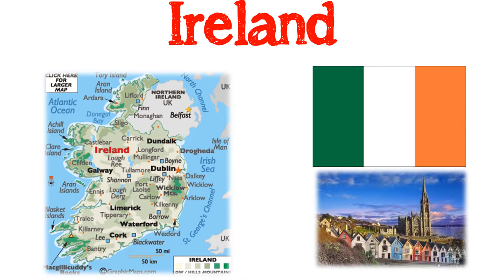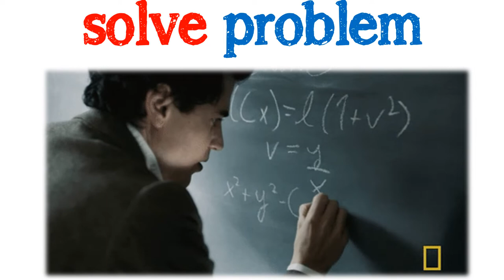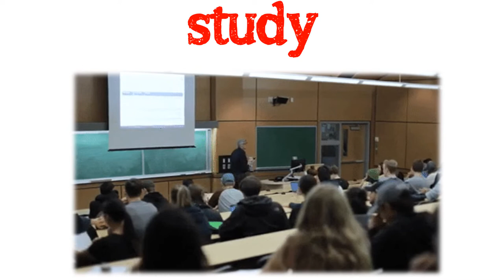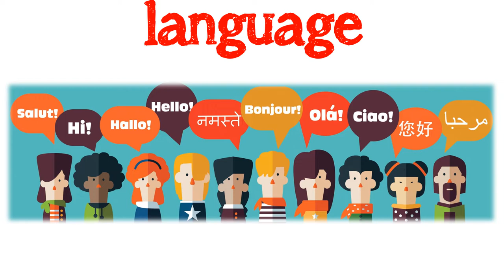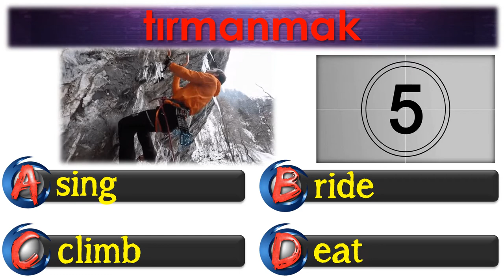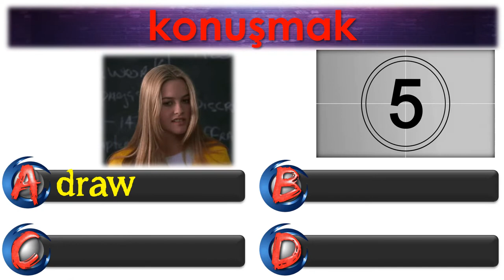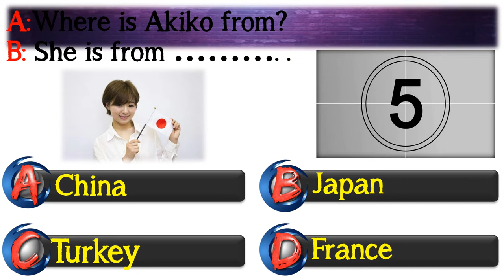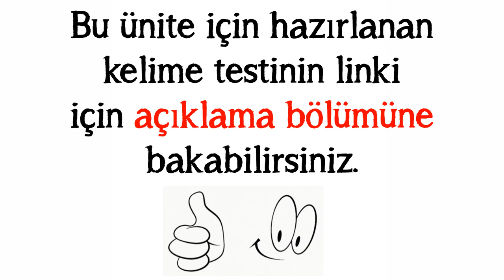5. SINIF İNGİLİZCE DERSİ 1. ÜNİTE HELLO [ÖNEMLİ KELİMELER & ANLAMLARI] [OKUNUŞLARI] [TEST]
5. SINIF İNGİLİZCE DERSİ 1. ÜNİTE HELLO [ÖNEMLİ KELİMELER & ANLAMLARI] [OKUNUŞLARI] [TEST]

İNTERAKTİF KELİME TESTİ (Aldığın sonucu yorum bölümüne yaz lütfen)